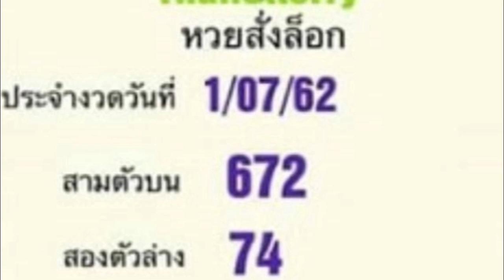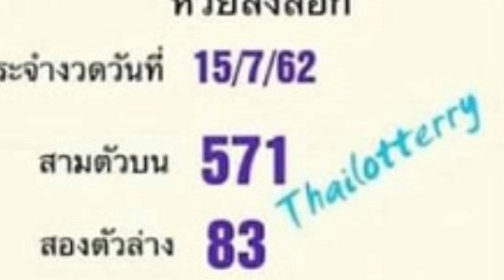หวยสั่งล็อก เลขเด็ด สามตัวบน สองตัวล่าง งวดวันที่ 15/7/62 ผลงานเข้าบน 74 First Vlog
งวดหน้ากลับมาติดตามกันต่อที่นี้ เว็บ